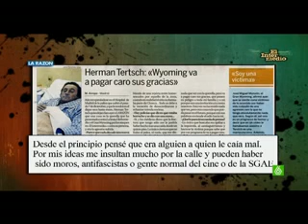Hermann Tertsch cambia su versión y Esperanza sigue en sus trece (El Intermedio)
En varias entrevistas a medios de comunicación: Veo7, la Razón, etc., el periodista (o "casi colaborador" de El Intermedio desde hace unos días) Hermann Tertsch cambia la versión de los hechos ocurridos en la Calle del Almirante y desvincula totalmente los vídeos del programa de Wyoming de estos hechos a pesar de declarar, siguiendo la páuta marcada por la presidenta, que Wyoming "pagará caras sus gracias".